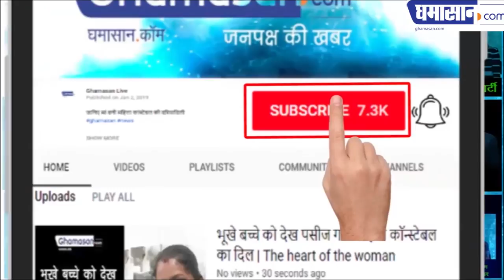खुशखबरी मिलेगा 50 लाख का लोन बिना गारंटी के | Modi Govt Latest Good News